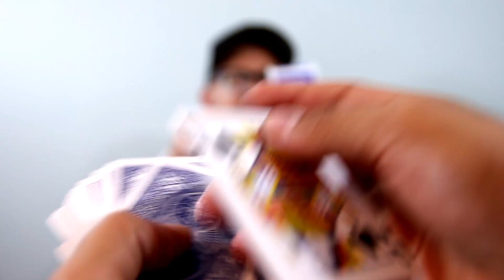DO 'SUPER SECRET' TWO DECK CARD TRICK! (EXPERT MAGIC REVEALED!)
If you like to astound your friends with amazing card tricks, you will love this magic trick using two decks and a 'thought of' card. World renowned magician and stand-up comic Jay Sankey reveals the secrets to this 'next level' magic card trick.

Welcome to the official YouTube channel of Jay Sankey Magic. Jay Sankey is a true magician’s magician and is widely considered to be one of the most original thinkers and finest magic teachers alive today. He is also one of the most prolific magic creators on the planet. Jay's original tricks have been performed by many of the world’s most famous magicians including David Copperfield, Criss Angel, David Blaine, Dynamo and Keith Barry. Jay also fooled Penn and Teller on the tv show 'FOOL US' and made Toronto's CN Tower vanish! Learn fun magic and mentalism tricks from one of the world's most experienced performers and teachers. Jay uploads new tutorial videos, comedy videos, and cartoons every week. Learn the secrets to card tricks, coin tricks, mentalism and psychic tricks. Jay also reveals the secrets to his favorite, easy to do street magic tricks!